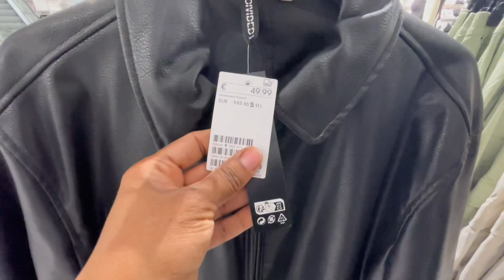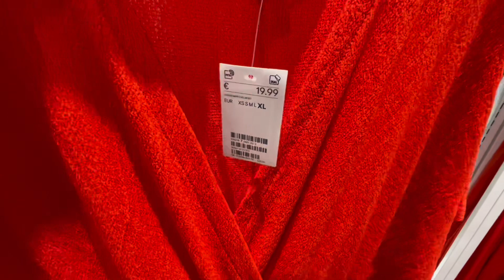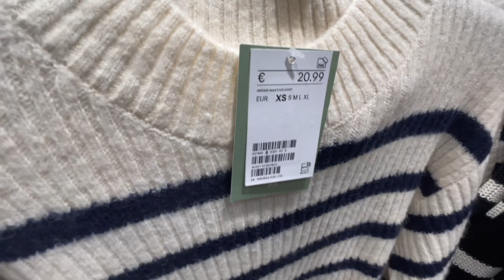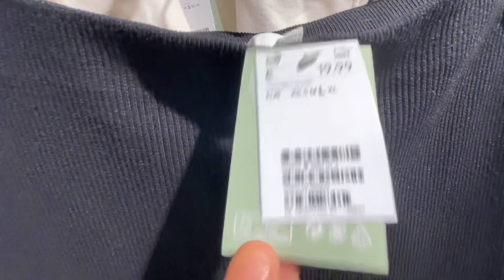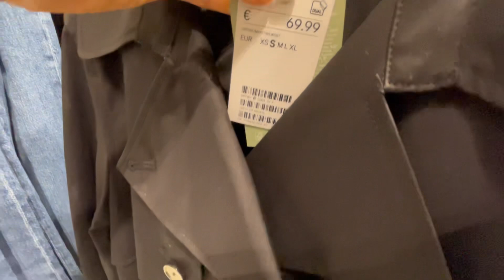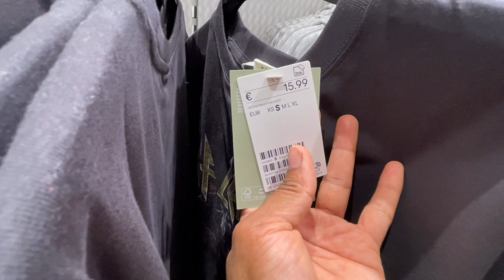H&M women’s new collection October 2023